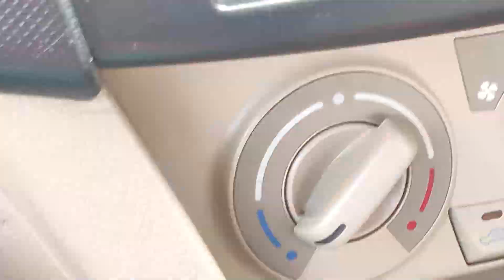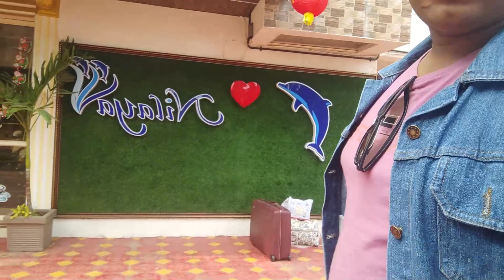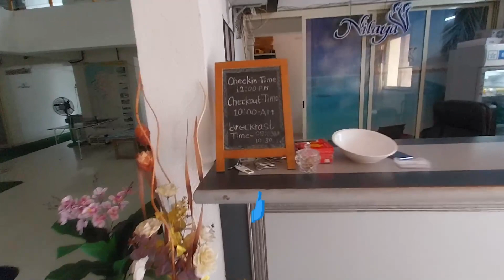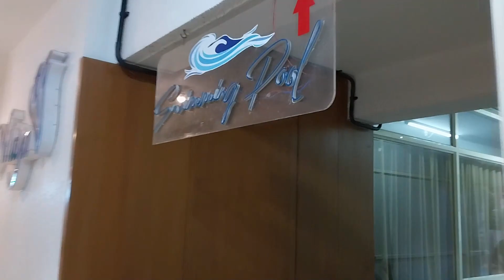Nilaya Nest Away Resort Vlog|| Alibaug || Part 1|| @alizavlogs7354 @techcrush6859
Hello friends... My name is Aliza... Me and my brother mizan together are bringing you the best moments of my life.

Together we will take you through the crazy, funny, exciting moments of my life.

Please shower your blessings, love and support on this little girl. So please come along.